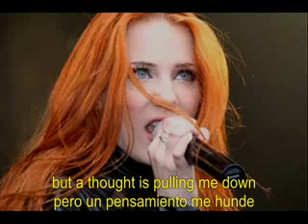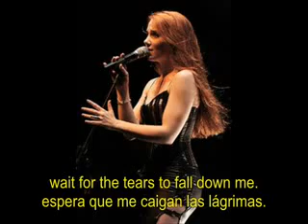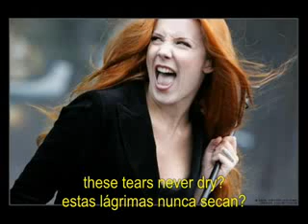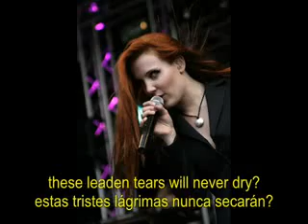EPICA Blank Infinity English Español subtitulado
Tema del album consing to oblivion.